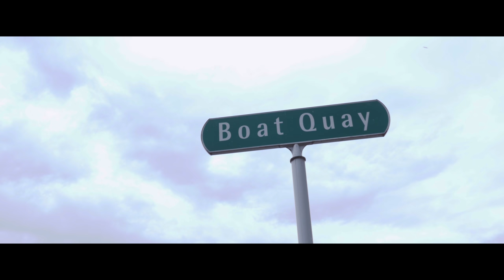Singapore 2018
Camera: Panasonic GH4
Lens: 12-35mm F2.8
Equipment: Zhiyun Crane 2